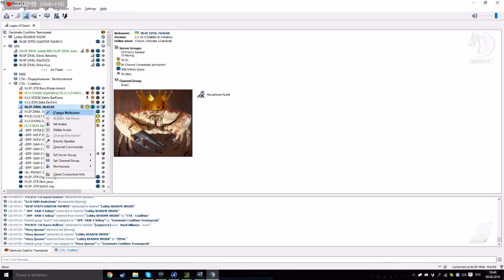KED-20 POS Defence Mach vs Rattl (09.08.16)